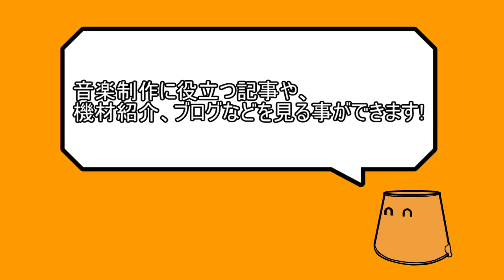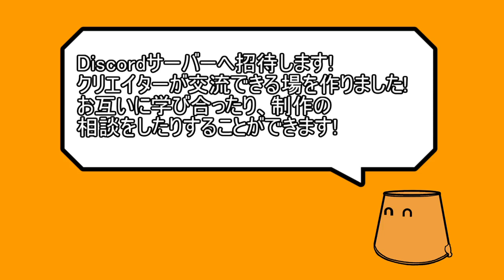FANBOX始めます！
【English】
FANBOX has been opened!
If you support 1000 yen (about 7 $) per month, you can get the following benefits!

1 Download the Project File (Ableton Live)

2 Download FANBOX exclusive Sample Pack & Synthe Presets

3 FANBOX exclusive Track production tutorial video

4 Articles about music production
5 Invite to my Discord Server

I will do my best to support you!

BGM制作、サウンドロゴ制作、歌物の楽曲制作などのご依頼お待ちしております。
We are waiting for your request for BGM production, Sound logo production, Vocal song production, etc.

ご依頼はこちらのメール、またはHPから